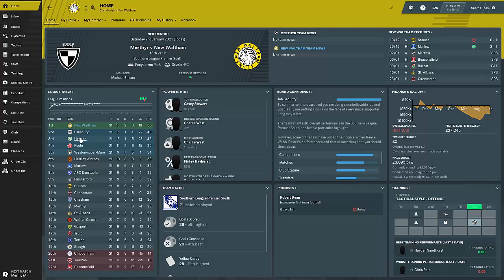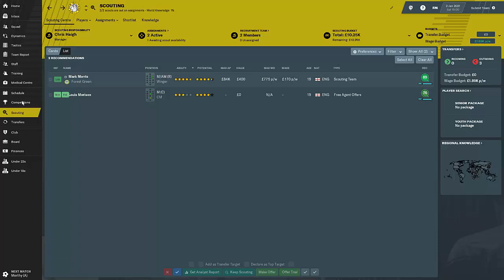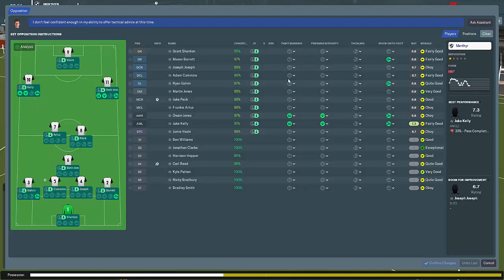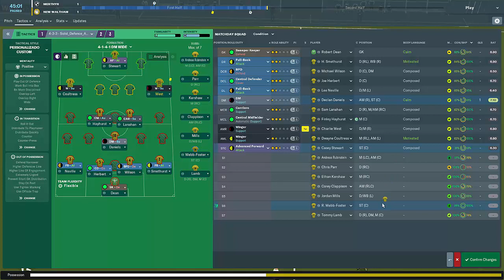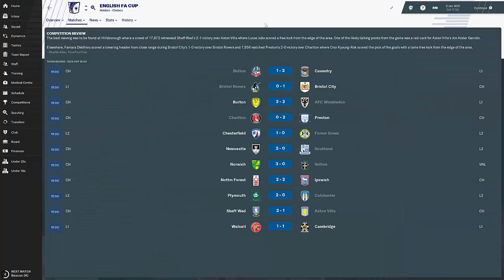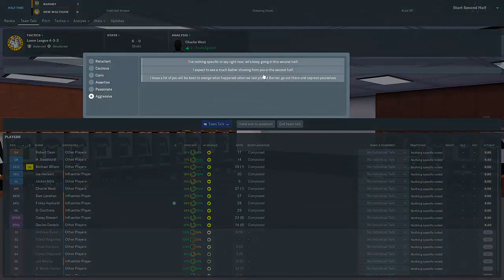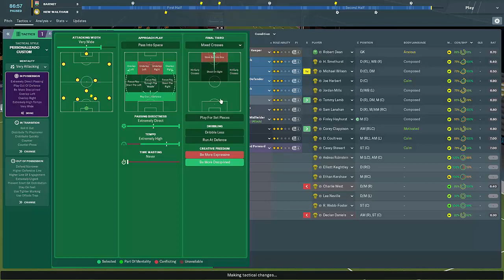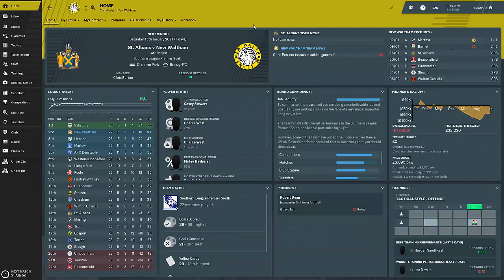Football Manager 2019 - Created Club Part 20 - Stupid Centre Back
Sometimes in this game, players dont do what you want them to!